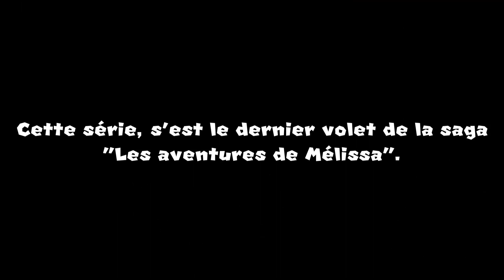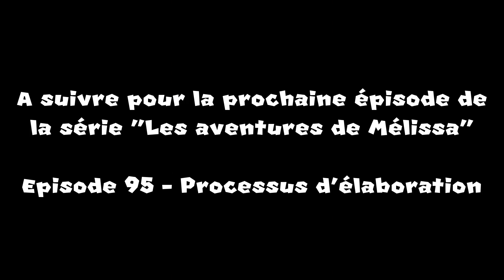Les aventures de Mélissa 9: Phase finale (Saison 9) – Episode 94 – Prémice de Mélissa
Acteurs principaux: Brighton Sharbino, Addison Riecke, Lily Chee, Ty Simpkins, Thomas Barbusca, William Franklyn-Miller, Jordan LeCorre, William Davis Segali, Elle Fanning, Emma Watson, Cole Sprouse, Mackenzie Foy, Jack Dylan Grazer, Darby Camp, Lauren Orlando, Odessa Young, Jessica Reynolds, Zendaya, Selena Gomez, Becky G, Genevieve Hannelius, Amanda Arcuri, Katie Douglas, Coco Jones, Alisha Boe et Diamond White.

Acteurs récurrents: Ella Purnell, Liv Henson, Molly Gordon, Meg Donnelly, Erica Durance, Adrian Grenier, Bonnie Somerville, Tatiana Gudegast, Victoria Justice, Max Theriot, Rob Zombie, Gaten Matarazzo, Emily Alyn Lind, Asher Angel, Jai Courtney, Johnny Orlando, David Keith, Laura Bailey, Michael Keaton, Beatrice Miller, Hugh Laurie & Sophie McShera.

Résumé: 30 mai 2023
Une constitution spécifique regroupant une différence.
Une prémice temporel.